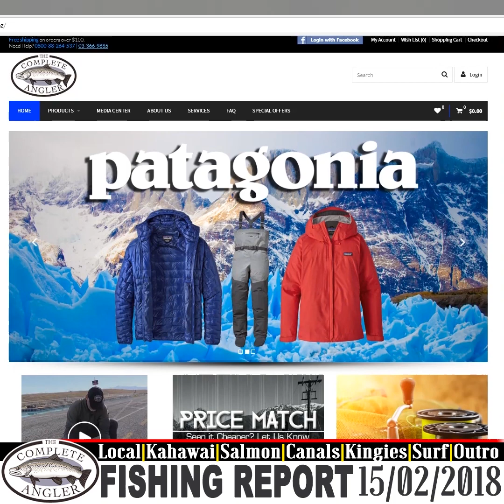Kahawai Knowledge - Must Watch 15.02.19 CA Fishing Report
Kahawai Knowledge - Must Watch
Low Low Rivers
Malcolm's going to Collingwood

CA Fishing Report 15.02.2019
by Doctor of Fishing Malcolm Bell

For the Christchurch, New Zealand Region

Staffed by professional anglers, high-quality products - The Complete Angler NZ Ltd